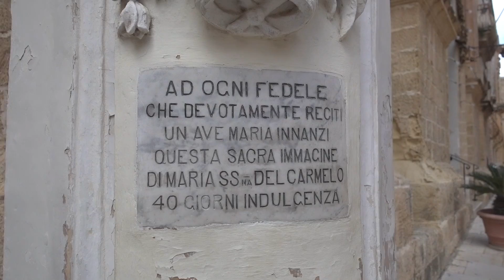MALTA | Walk through MDINA - The Silent City Malta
MDINA MALTA | Walk through MDINA Silent City Malta
Walk through the streets of the famous Malta Mdina Walled City

The history of Mdina traces back more than 4000 years. According to tradition it was here that in 60 A.D. that the Apostle St. Paul is said to have lived after being shipwrecked on the Islands. Furthermore it is said that St. Paul resided inside the grotto know as Fuori le Mura (outside the city walls) now known as St. Paul's Grotto in Rabat. Lamp lit by night and referred to as "the silent city", Mdina is fascinating to visit for its timeless atmosphere as well as its cultural and religious treasures.

Mdina's Main City GateMdina has had different names and titles depending on its rulers and its role but its medieval name describe it best - ‘Citta' Notabile': the noble city.

It was home then, as now, to Malta's noble families; some are descendants of the Norman, Sicilian and Spanish overlords who made Mdina their home from the 12th century onwards. Impressive palaces line its narrow, shady streets.

Mdina is one of Europe's finest examples of an ancient walled city and extraordinary in its mix of medieval and baroque architecture.

While Mdina is a very popular spot to visit in Malta, most tourists only come for a day trip before heading back to their accommodation come nightfall. This leaves the beautiful city almost deserted once the sun sets and makes it one of the best times to wander around.

Mdina was used to film some scenes in the 2002 adventure film 'The Count of Monte Cristo' starring Guy Pearce and Richard Harris. More recently, the Mdina gate was used in the filming of popular TV series 'Game of Thrones' in its first series.

Mdina (Maltese: L-Imdina [lɪmˈdɪnɐ]; Phoenician: 𐤌𐤋𐤈‎, Maleṭ, Ancient Greek: Μελίττη Melíttē, Arabic: مدينة‎ Madinah, Italian: Medina), also known by its titles Città Vecchia or Città Notabile, is a fortified city in the Northern Region of Malta which served as the island's capital from antiquity to the medieval period

► KEEP ON WALKING T-SHIRTS!

The links below contain Amazon affiliate links, which means that if you click on one of the product links, I'll receive a small commission from your purchases which goes towards producing these videos. Thank you for your support of what I do!

►  VIDEO GEAR
My Main Camera
Zhiyun Crane Gimbal
GoPro Hero 8 Camera
Sony RX100 Vii Camera
DJI Mavic Drone
Macbook Pro for editing
Samsung Ultrawide Monitor
Sandisk External SSD Hard Drive
Sandisk Micro SD Cards
Main Backpack

► PODCAST
Podcast Mixing Desk
Shure SM7B Microphone
Sony Headphones